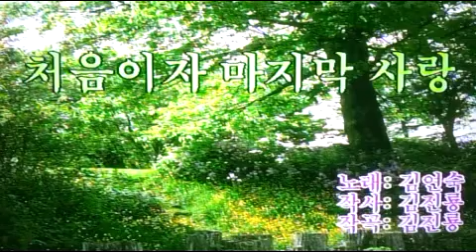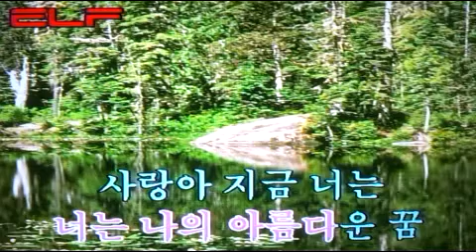처음이자 마지막 사랑/전광용 Jun.k.y(Alto Saxo🎷Covered by)가요